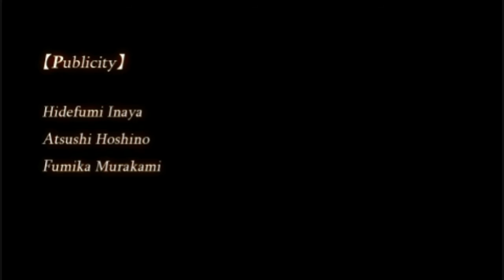[Brandish] All Dela Encounters w/Ending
This game is sort of like Dark Souls. I died all the time, raged a lot, the game was overall pretty tough...but I loved it! Dela made this game so much more enjoyable. This is a compilation of all encounters with her. (I hope I didn't miss any out...)